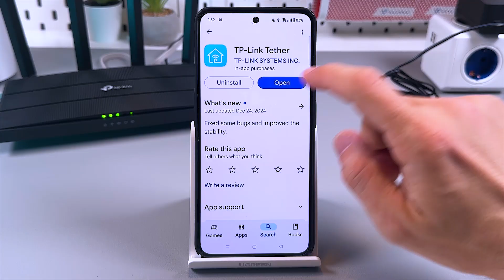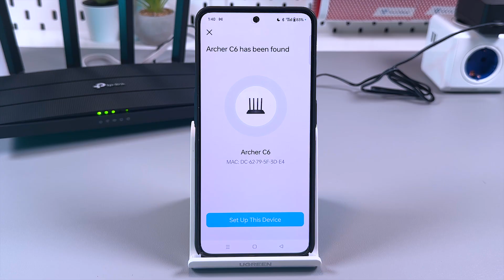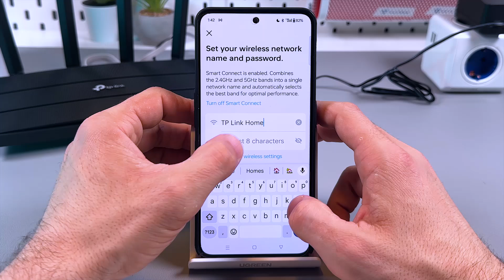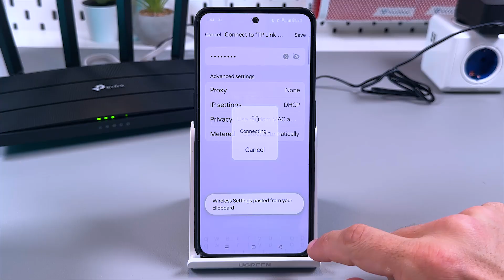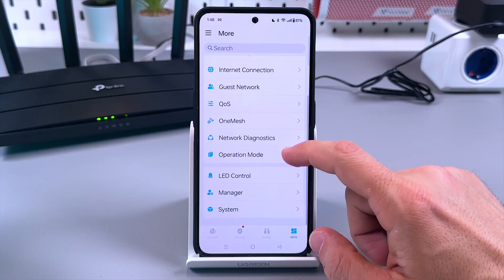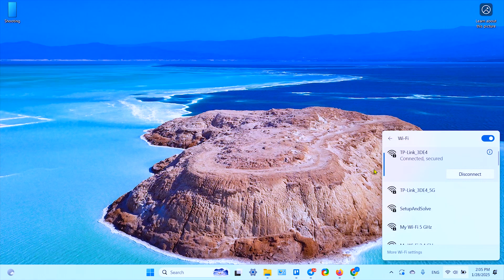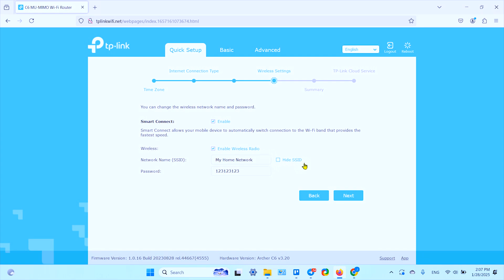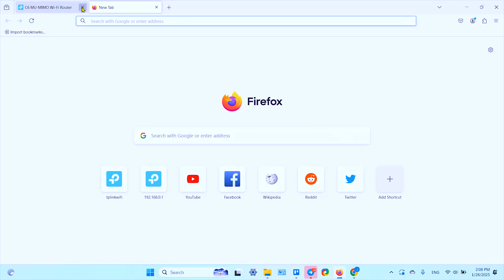How to Easily Set Up Your TP-Link Archer C6 Wi-Fi Router - Complete Guide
Unlock the full potential of your internet with my latest video on setting up the TP-Link Archer C6 Wi-Fi router! From unboxing to connecting your devices, I guide you through every step to ensure you get the best performance out of your router. Plus, I'll show you how to easily reset your router to factory settings if you ever need to start fresh. Whether you're a tech newbie or just need a quick refresher, this video has you covered. Dive in to upgrade your home network experience!

This video also covers the following topics:
Complete TP-Link Archer C6 Setup and Resetting Guide
Setup Your TP-Link Archer C6 Router: Start to Finish
TP-Link Archer C6 Router Guide: Easy Setup and Reset Tips